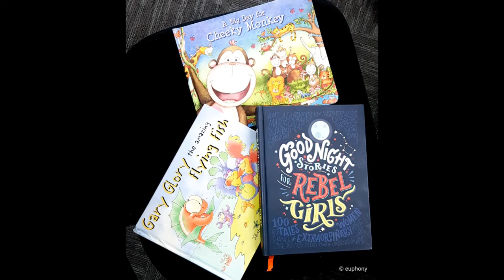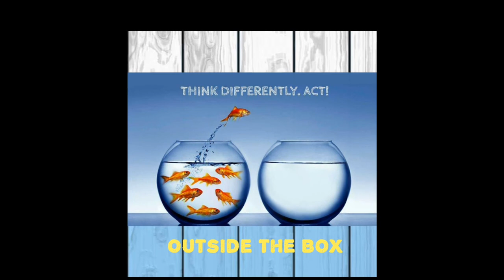POETRY PODCAST | E1 | MANUSHYATA | MAITHILI SHARAN GUPT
PODCAST - EPISODE 1 | MANUSHYATA | MAITHILI SHARAN GUPT |

विचार लो कि मर्त्य हो, न मृत्यु से डरो कभी,
मरो परन्तु यों मरो, कि याद जो करें सभी।

हुई न यों सुमृत्यु तो, वृथा मरे वृथा जिये,
मरा नहीं वही कि जो, जिया न आपके लिए।
यही पशु प्रवृत्ति है, कि आप आप ही चरे,
वही मनुष्य है कि जो, मनुष्य के लिए मरे॥

क्षुधार्त रन्तिदेव ने, दिया करस्थ थाल भी,
तथा दधीचि ने दिया, परार्थ अस्थि जाल भी।
शरीर माँस भी दिया, परार्थ शिवि नरेश ने,
शरीर चर्म दे दिया, सहर्ष वीर कर्ण ने॥
अनित्य देह के लिए, अनादि जीव क्या डरे,

सहानुभूति चाहिए, महा विभूति है यही,
वशीकृता सदैव है, बनी हुई स्वयं मही।
मनुष्य मात्र बन्धु है, यही बड़ा विवेक है,
प्रमाण-भूत वेद है, पिता प्रसिद्ध एक है॥
अनर्थ है कि बन्धु ही, न बन्धु की व्यथा हरे,

चलो अभीष्ट मार्ग में, सहर्ष खेलते हुए,
विपत्ति विघ्न जो पड़े, उन्हें धकेलते हुए।
किसी से द्वेष हो नहीं, सभी से प्रेम भाव हो,
हृदय सभी से हों मिले, नहीं कहीं दुराव हो॥
तभी समर्थ भाव है कि, तारता हुआ तरे,
याद जो करें सभी, याद जो करें सभी॥

मनुष्यता
हुई न यों सु-मृत्यु तो वृथा मरे, वृथा जिए,
उसी उदार की कथा सरस्वती बखानती,
उसी उदार से धरा कृतार्थ भाव मानती।
उसी उदार की सदा सजीव कीर्ति कूजती,
तथा उसी उदार को समस्त सृष्टि पूजती।
अखंड आत्म भाव जो असीम विश्व में भरे,
सहानुभूति चाहिए, महाविभूति है वही,
विरुद्धवाद बुद्ध का दया-प्रवाह में बहा,
विनीत लोक वर्ग क्या न सामने झुका रहे?
अहा! वही उदार है परोपकार जो करे,
अनंत अंतरिक्ष में अनंत देव हैं खड़े,
समक्ष ही स्वबाहु जो बढ़ा रहे बड़े-बड़े।
परस्परावलम्ब से उठो तथा बढ़ो सभी,
अभी अमर्त्य-अंक में अपंक हो चढ़ो सभी।
रहो न यों कि एक से न काम और का सरे,
पुराण पुरुष स्वयंभू पिता प्रसिद्ध एक है।
फलानुसार कर्म के अवश्य बाह्य भेद है,
परंतु अंतरैक्य में प्रमाणभूत वेद हैं।
अनर्थ है कि बंधु हो न बंधु की व्यथा हरे,
विपत्ति विप्र जो पड़ें उन्हें ढकेलते हुए।
घटे न हेलमेल हाँ, बढ़े न भिन्नता कभी,
अतर्क एक पंथ के सतर्क पंथ हों सभी।

Rendition by
Pankaj Upadhayay
Fb.me/euphonyfilms

If poetry interests you, do listen in